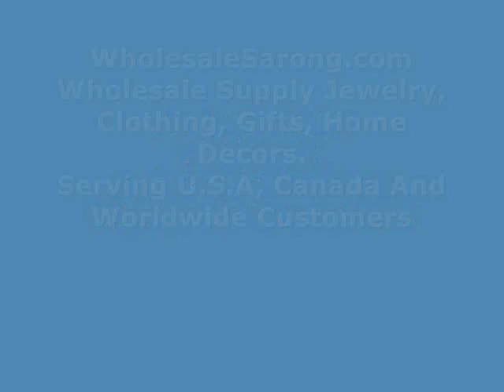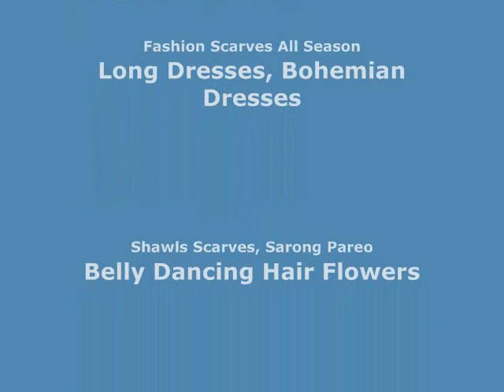tribal percussion music instrument double twisted ball shaker wholesalesarong.com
Product code: shaker56
tribal percussion music instrument double twisted ball shaker
Approximate size: 8 x 6.5 x 3.5 inches